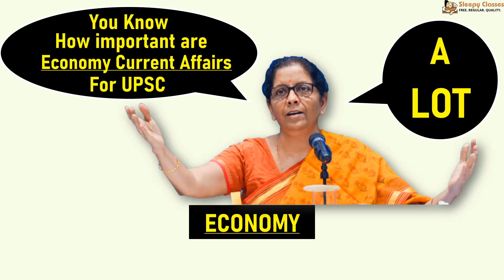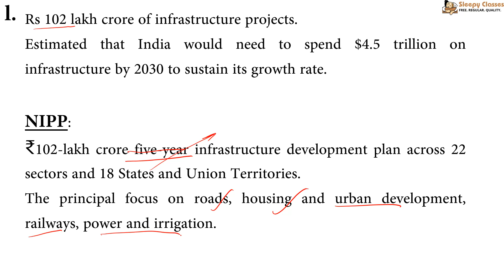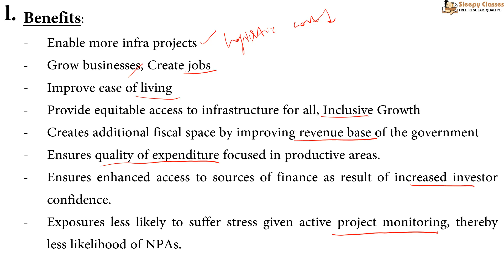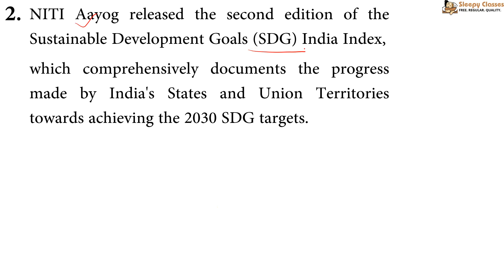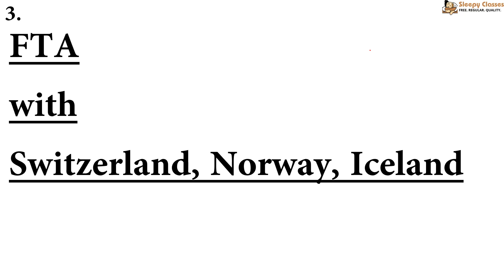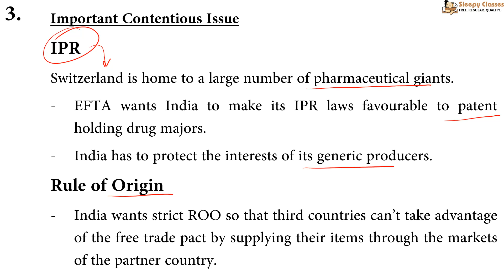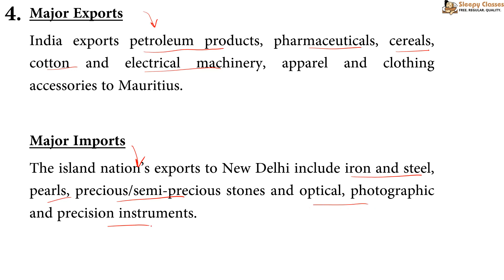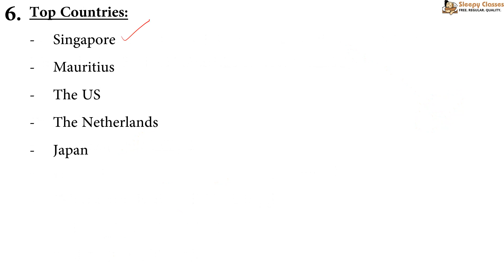Economy Current Affairs - January 1st Week 2020